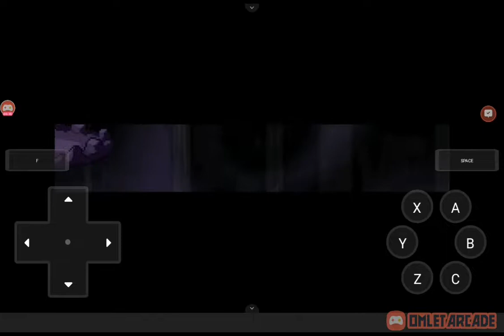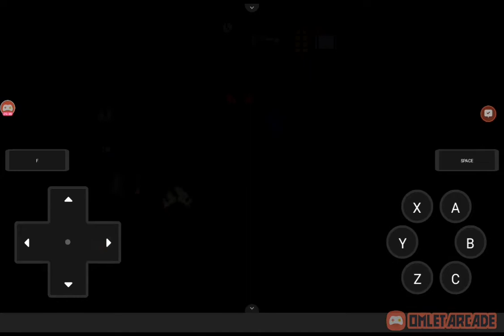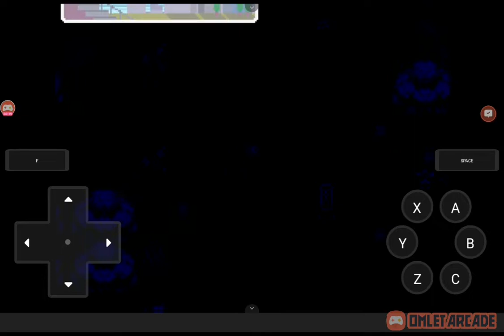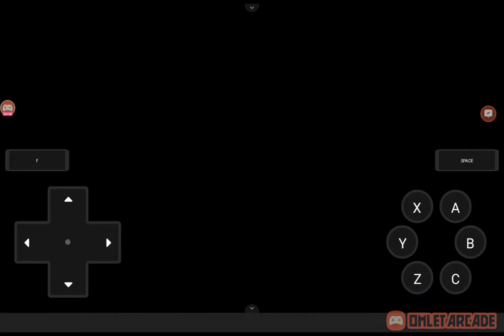Pokemon SoulStones Shiny Only part 61